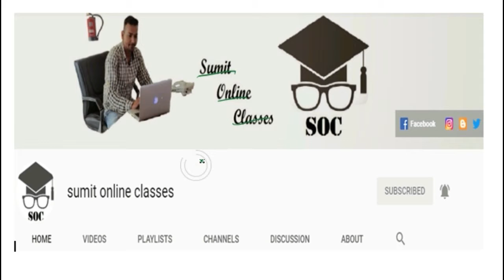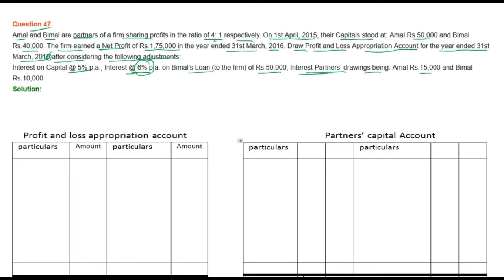|| Fundamental of Partnership || part- 47 || TS Grewal Solutions For CBSE Class 12 Accountancy ||